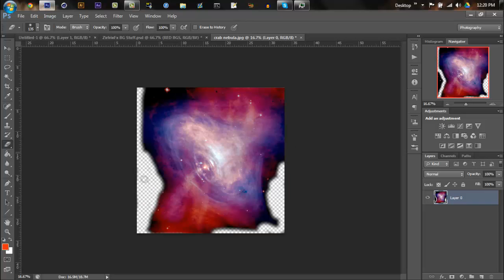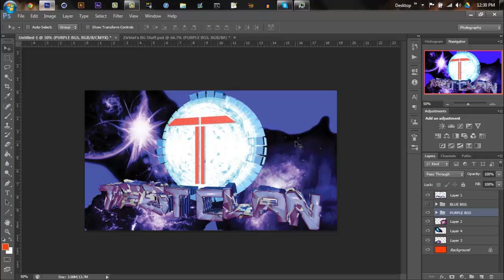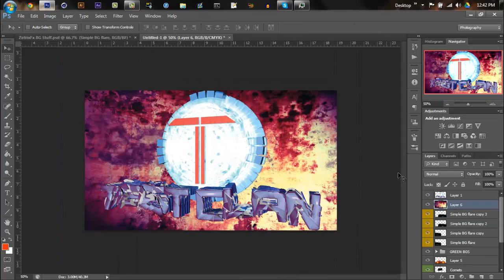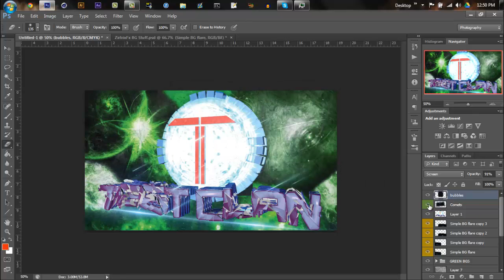Speed Art #6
Hey guys i made a new logo for test and this is how it came out hope you like it